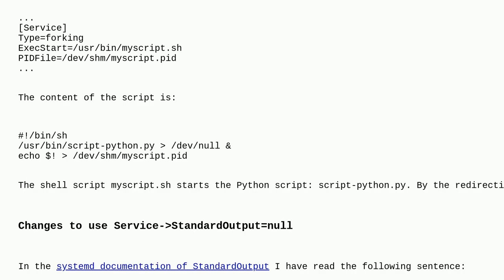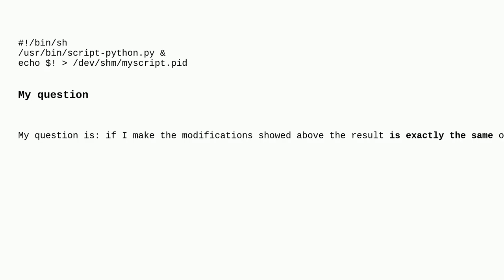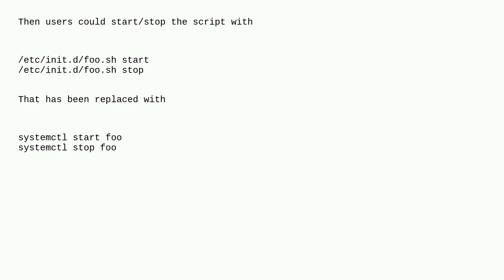Unix: Set StandardOutput=null in the service file which starts a script is equivalent to the redi...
Set StandardOutput=null in the service file which starts a script is equivalent to the redirection of the standard output of the script to /dev/null?

A special thanks goes out to the community

  systemd shell-script stdout